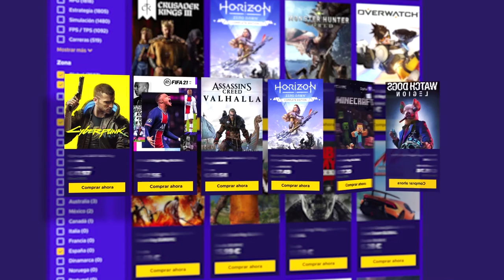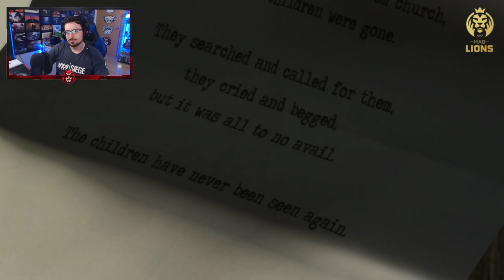ALGO muy RARO nos SUCEDE y nos PELEAMOS #2 | Heavy rain Gameplay Español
ALGO muy RARO nos SUCEDE y nos PELEAMOS en este gameplay de Heavy rain en español.